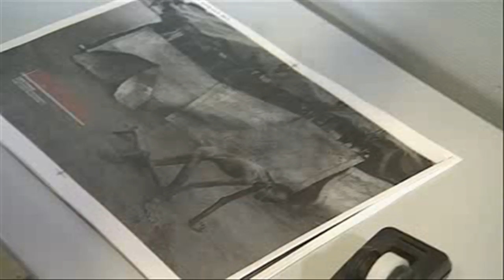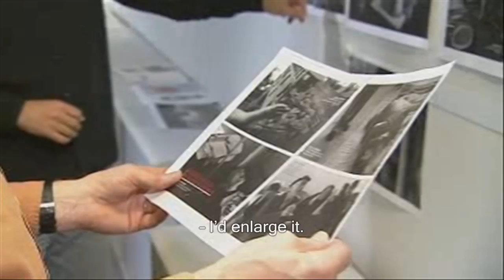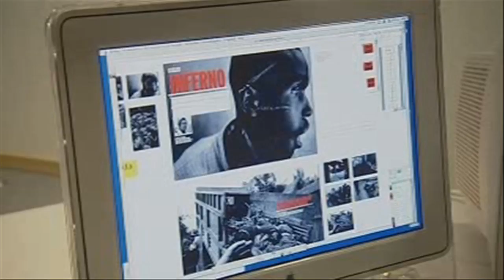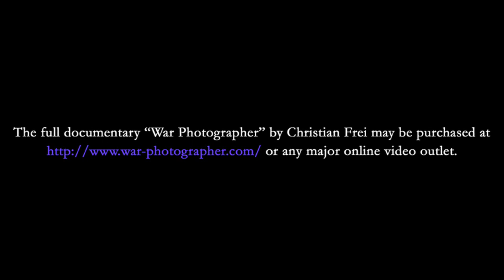Macabre Meeting: Hans-Hermann Klare discusses Nachtwey's Work with His Editorial Assistants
These excerpts from the documentary film "War Photographer," directed by Christian Frei and copyrighted by Christian Frei Filmproductions, are here displayed, without possibility of financial gain to Miko Photo or its owner Miko Munden or damage to the continued marketability of the original work, for the purposes of commentary and education pursuant to 17 U.S.C. § 107.

1. the purpose and character of the use, including whether such use is of a commercial nature or is for nonprofit educational purposes;

2. the nature of the copyrighted work;

3. the amount and substantiality of the portion used in relation to the copyrighted work as a whole; and

4. the effect of the use upon the potential market for or value of the copyrighted work."

As this work is neither a parody nor a criticism of the original document but rather a video supportive of the creators' arguments, Campbell v. Acuff-Rose Music, Inc., 510 U.S. 569, 114 S.Ct. 1164, 127 L.Ed.2d 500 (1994) does not apply.

Rather, this work is believed to be, by Miko Photo and its owner Miko Munden, more likely to promote the marketability of the copyrighted documentary "War Photographer," and its subject James Nachtwey as highlighted on the Miko Photo web log.